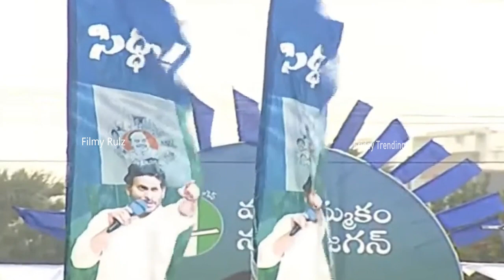షర్మిలకు దిమ్మతిరిగే కౌంటర్ ఇచ్చిన జగన్ : CM Jagan Strong Counter to Ys Sharmila Comments | FR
Thank you for your support to "Filmy Rulz" channel🙏

Promotional Events & for much more Entertainment related Gossips Please Follow 'Filmy Rulz' YouTube channel..